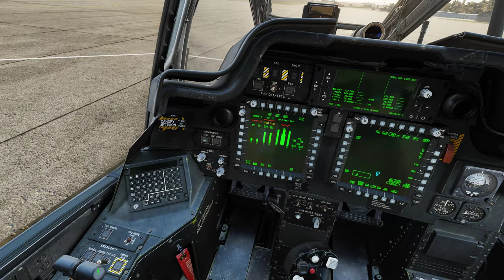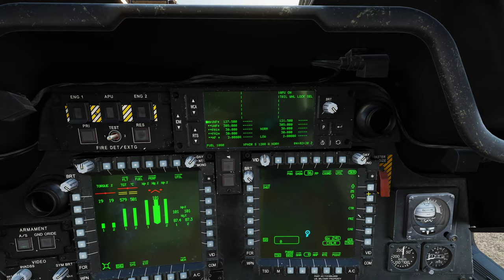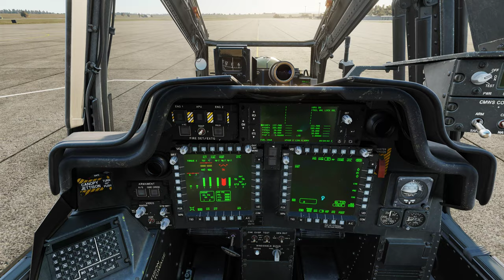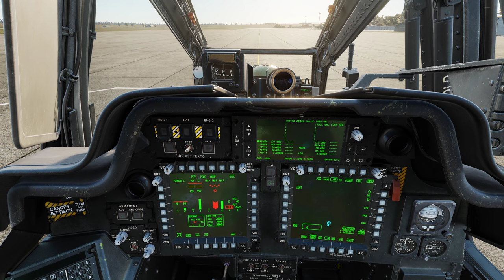DCS:AH-64D | SHUTDOWN /PT-BR_VÍDEO 1935